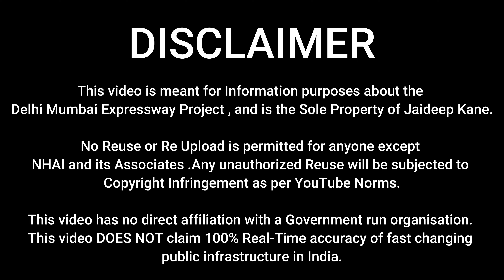Delhi Mumbai Expressway Maharashtra Update | Virar JNPT Package 14 & 15 Progress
In This Video You will find the progress update of Delhi Mumbai Expressway Virar-JNPT Section Package 14 progress and Delhi Mumbai Expressway Virar-JNPT Section Package 14 progress.

The Delhi–Mumbai Expressway is a 1,350 km long, 8-lane wide (expandable to 12) under-construction access-controlled expressway connecting India's national capital Delhi with its financial capital Mumbai.

Other Infrastructure Updates-